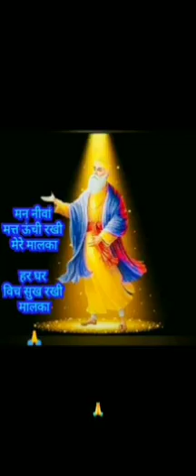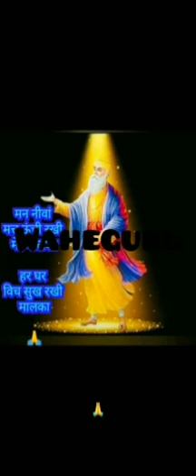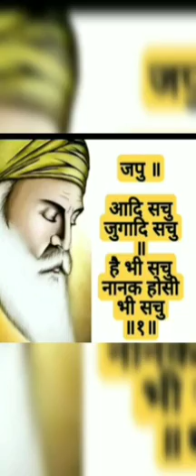_वाहेगुरु_waheguru_simranवाहेगुरु_waheguru_simran